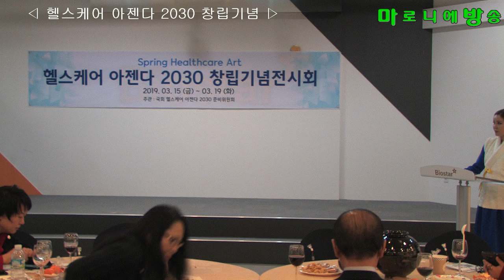[마방] 헬스케어아젠다2030 창립기념 - 이삼열 대화문화아카데미 이사장_20190315